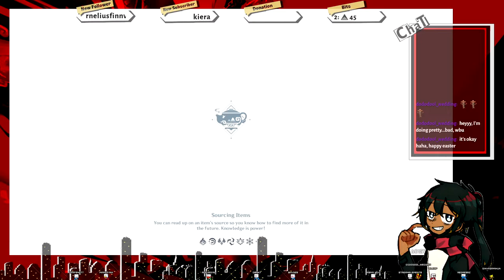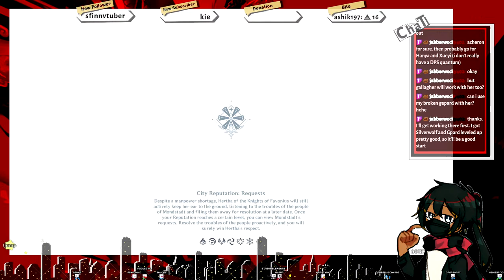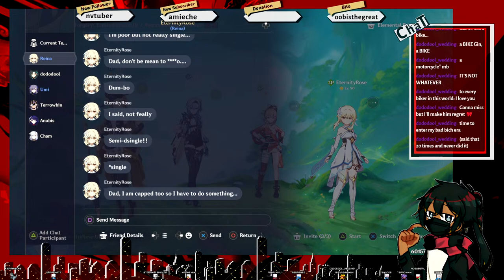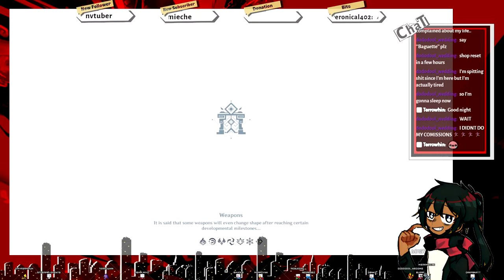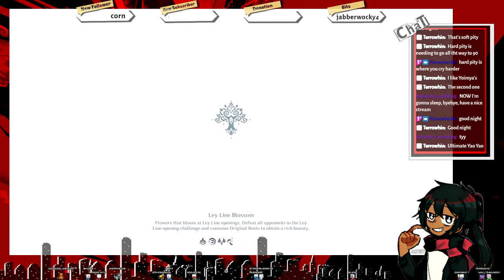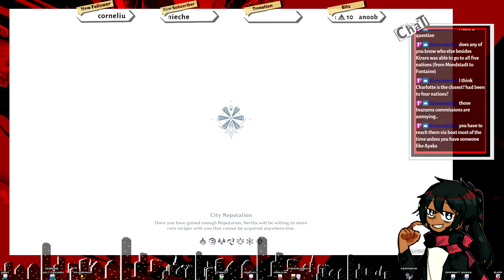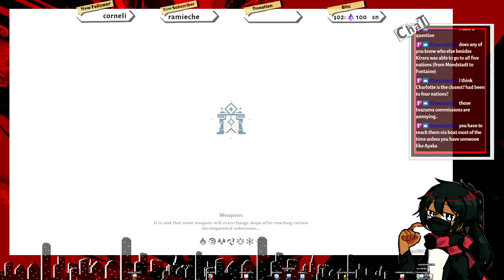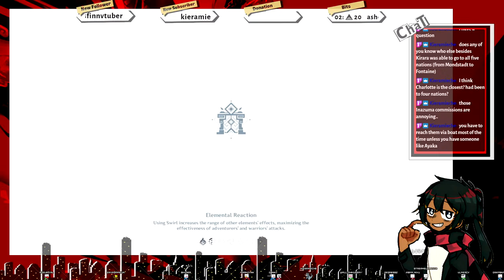Back to Mondstadt | Alchemical Ascension | Genshin Impact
i have a discord server as well  -